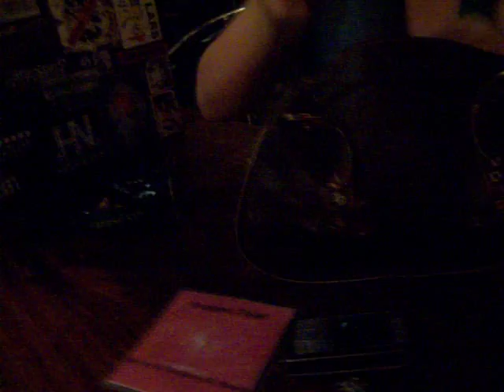Hannah Grant's Magical Mary Poppins Bag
The title says it all - there really is no end to the amount of crap *sorry* "vital possessions" that Hannah keeps on her person AT ALL TIMES!!